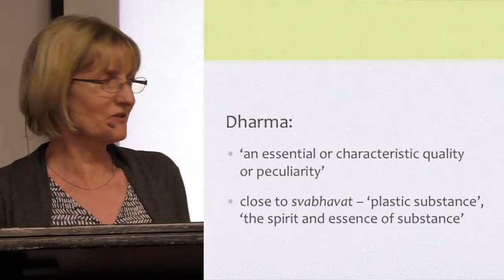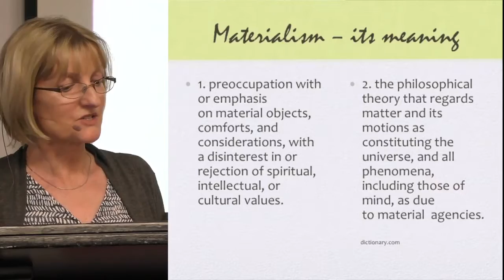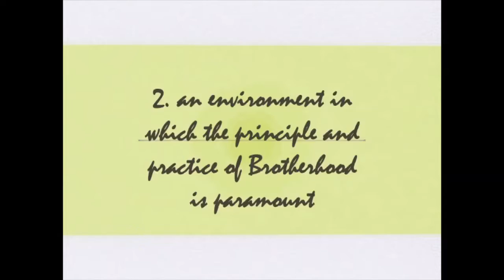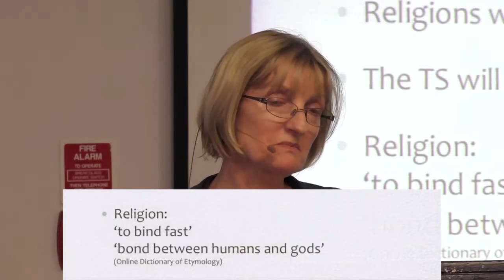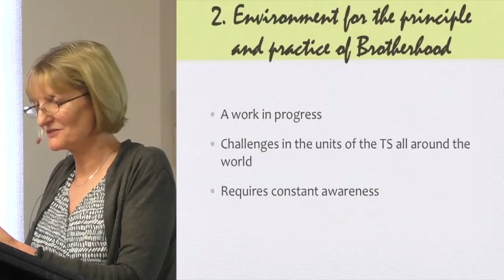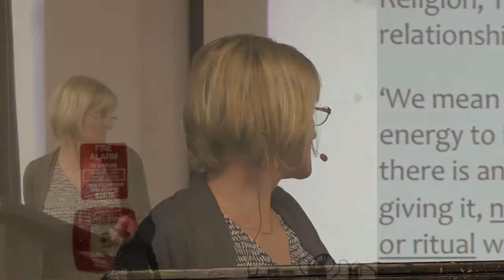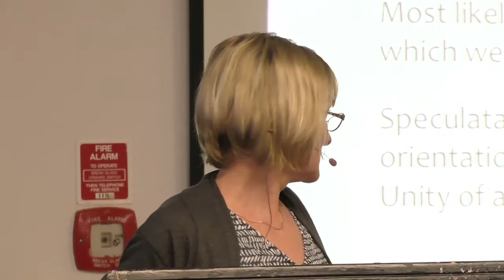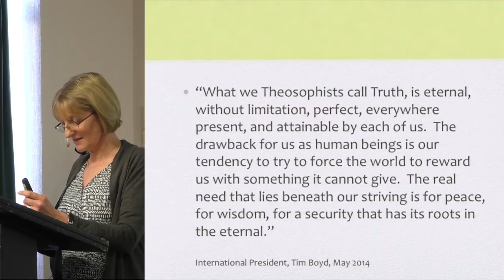The Dharma of the Theosophical Society by Linda Oliveira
The word ‘dharma’ is rich and profound suggesting, among other things, an ideal state which contains within it the inherent potential for growth and evolution. We will consider the applicability of this term to the Theosophical Society when it was formed, whether the dharma of the Society may have changed since 1875, and whether it even requires a change in emphasis at this time.

Linda Oliveira joined the Theosophical Society in 1971 in Canberra, Australia. Her Arts degree is from the Australian National University. Linda spent a year in the American Section mainly as a student at the Krotona School of Theosophy, California, and working at the National Headquarters of the American Section. She is a former International Vice-President and is a member of the General Council.
Linda is the National President of the Australian Section and edits Theosophy in Australia magazine. She holds a conviction that genuine reflection upon the Wisdom teachings provides an opportunity for human spiritual transformation, when they are deeply assimilated and practised.